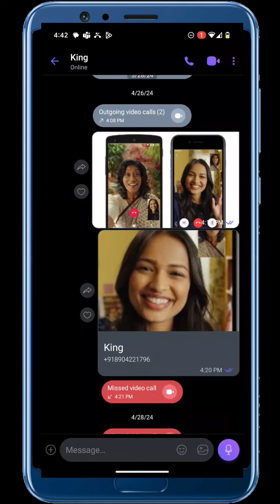Skype Video Call Ringtone | Classic and New Sounds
Discover the best Skype video call ringtones with this collection of classic and new sounds! Whether you're looking for the original Skype ringtone or the latest notification sounds, this video has got you covered. Perfect for personalizing your Skype calls with unique and memorable tones.

### Featured Ringtones:
- **Classic Skype Video Call Ringtone:** The original and most recognizable Skype sound.
- **New Skype Notification Sound:** Stay updated with the latest tones.
- **Skype Call Alert Tone:** Perfect for incoming calls.
- **Skype Message Notification:** The distinctive sound for new messages.
- **Popular Skype Ringtone Compilation:** A mix of the best Skype sounds.

### Why Watch This Video:
- Find the perfect ringtone for your Skype video calls.
- Enjoy a variety of classic and new Skype sounds.
- Easily download and set these ringtones on your device.
- Personalize your Skype experience with unique tones.